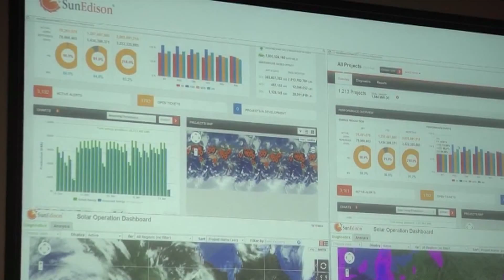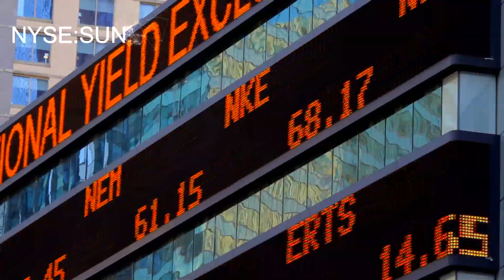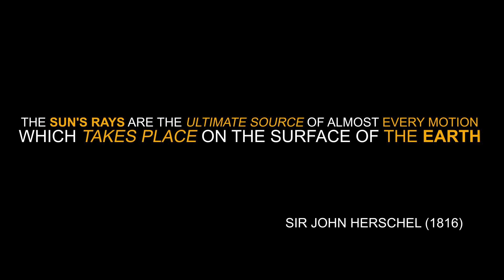SunEdison in the UK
Intelligent Energy Solutions from a Global Leader

SunEdison, Inc. (NYSE:SUNE), is a world leader in solar photovoltaic and semiconductor technology, and is also a major provider of innovative solar energy solutions, with the goal of transforming people’s lives through innovation.

We offer technological solutions adapted to the specific needs of companies, public administrations, investors and residential customers.